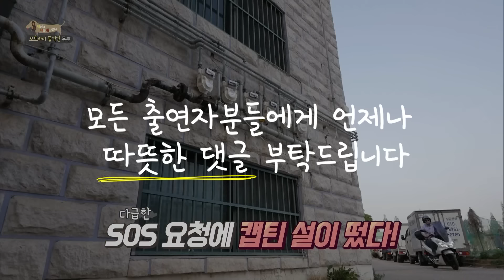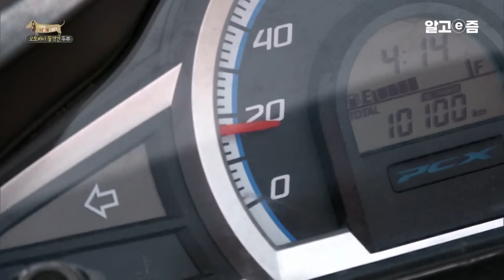“진짜 위험할 뻔했어요!” 반려견에게 흔하게 나타난다는 이 문제! 원인부터 솔루션까지 설쌤이 나섰다 │세상에 나쁜 개는 없다│알고e즘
[세상에 나쁜 개는 없다(이하 세.나.개)]를 통해 들어오는 많은 사연들 중에서 오토바이, 자전거, 자동차 등 이동수단에 뛰어드는 문제들이 많은 비중을 차지하고 있다. 이번 [세.나.개]에서는 지금까지 한 번도 다루지 않았던 오토바이를 보면 뛰어드는 반려견에 대한 문제와 해결책에 대한 내용을 다룬다.

오토바이만 보면 백발백중! 공격성을 보이는 오늘의 문제견 ‘두부’
누가 봐도 사랑스러운 외모의 소유자 ‘두부’는 온 가족의 사랑을 듬뿍 받으며 지내고 있다. 귀여운 외모에 명석한 두뇌까지 전혀 문제견의 기미가 안보이지만 산책만 나가면 돌변하는 두부 때문에 가족들의 걱정이 이만저만이 아니다. 그 중 가장 큰 문제점은 오토바이만 보면 무작정 뛰어들고 달려드는 등 위험한 행동을 보여 산책하는 매 순간이 위기다.

위험한 공격성을 잠재운 설채현 전문가의 놀라운 솔루션
두부의 위험천만한 행동을 해결하기 위해 출동한 설채현 전문가는 특유의 발랄함으로 무장한 두부의 매력에 푹 빠지고 만다. 하지만 문제 영상을 확인하면서 설 전문가의 표정은 갑자기 굳어지고, 심각하게 조언을 건넨다. 과연 문제의 원인은 무엇이었을까?

📺방송정보
📌프로그램명: 세상에 나쁜 개는 없다 - 오토바이 돌격견 두부